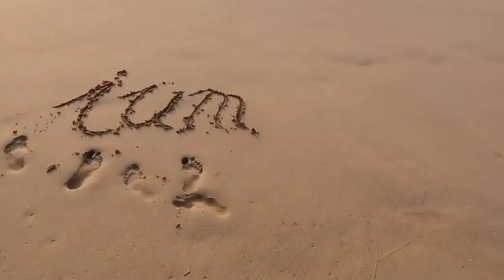Nicht alles was glänzt, ist Gold!